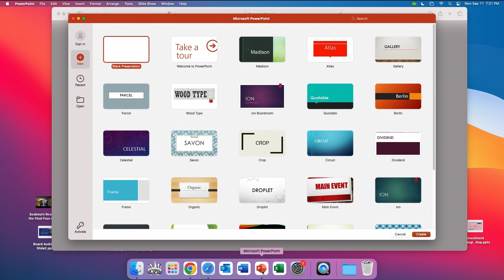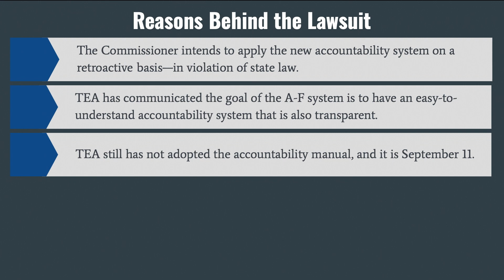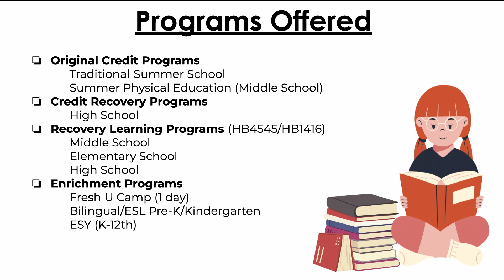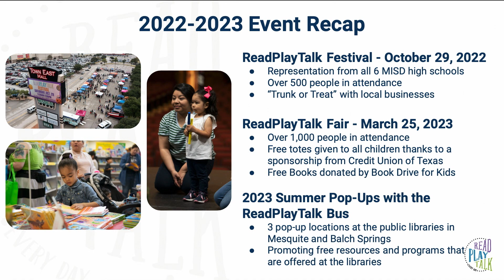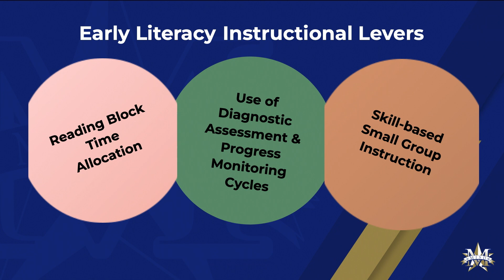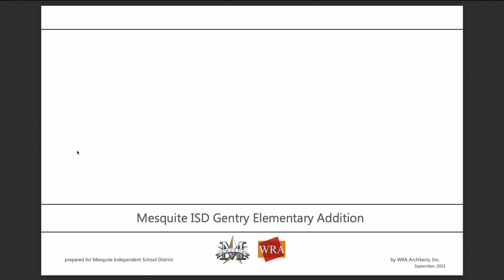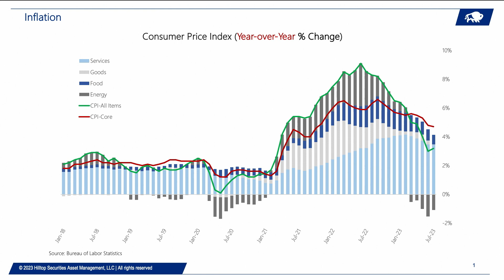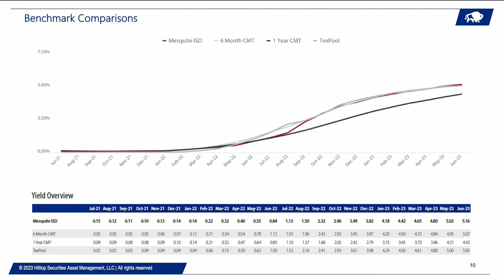September 11th, 2023 Mesquite ISD School Board Meeting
Mesquite ISD's September 11th, 2023 School Board Meeting